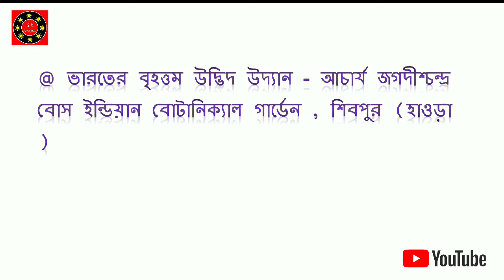ভারতের বৃহত্তম, ক্ষুদ্রতম, উচ্চতম, দীর্ঘতম ইত্যাদি_part-2_by_GK Analysis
GK tricks for SCC, PSC, WBCS, WB POLICE, BANK, RAIL & etc

বিভিন্ন রাজবংশের প্রতিষ্ঠাতা/শেষ রাজা/শ্রেষ্ঠ রাজা_part-1_by_GK Analysis

Only for education related videos by GK Analysis